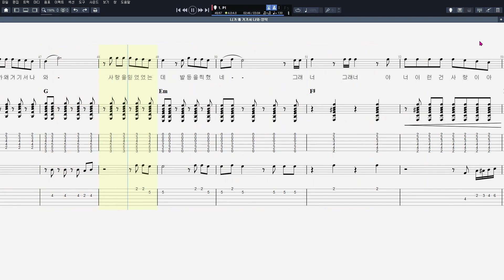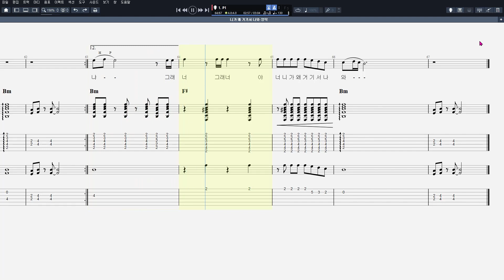영탁 - 니가 왜 거기서 나와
음원제작 : Guitar Pro 7
CPU : i5-4690
그래픽카드 : GeForce GTX 750
RAM : DDR3 8GB
편집 : 곰믹스